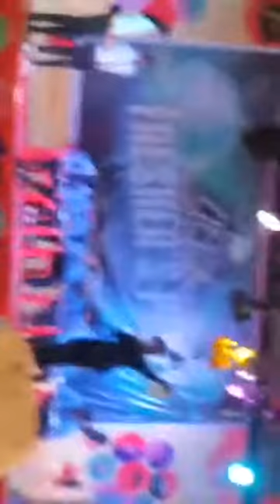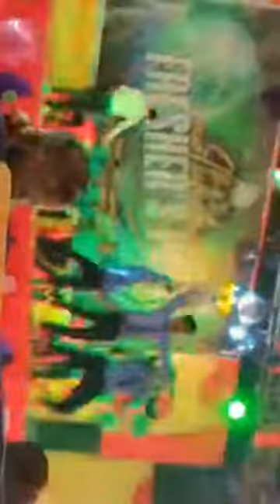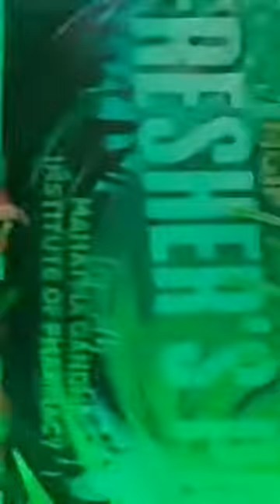ibtida 2021 at Mahatma Gandhi Institute Of Pharmacy Lucknow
btadA 2021  fresher party
at Mahatma Gandhi Institute Of Pharmacy Lucknow
Mahatma Gandhi Institute of Pharmacy - [MGIP],
Mahatma Gandhi Institute of Pharmacy - [MGIP],Lucknow, Uttar Pradesh has 4 Courses with . Top Courses at Mahatma Gandhi Institute ..